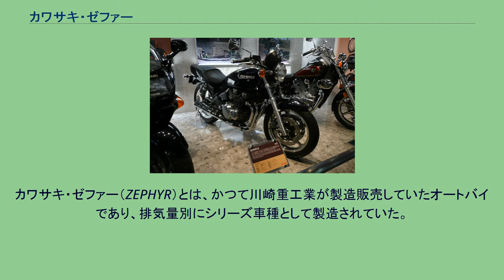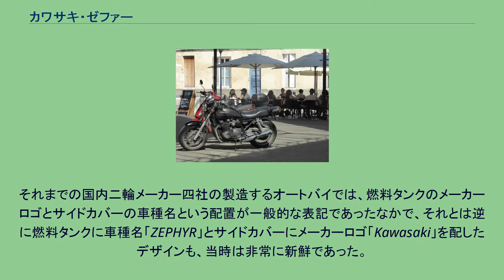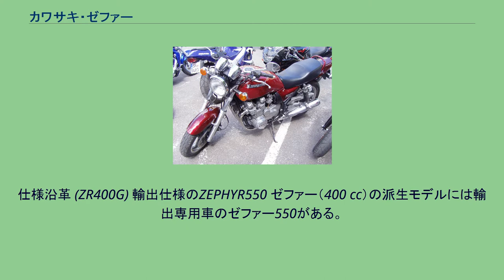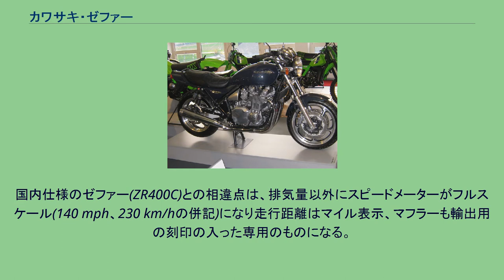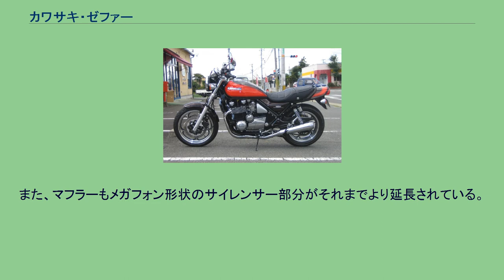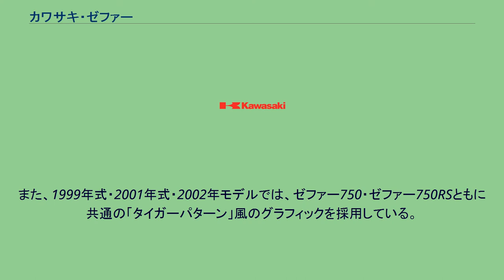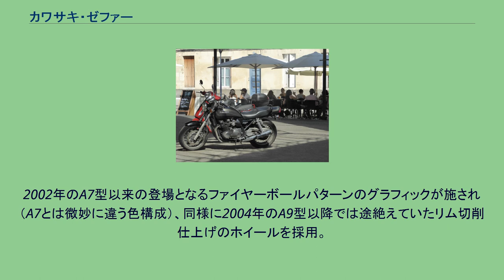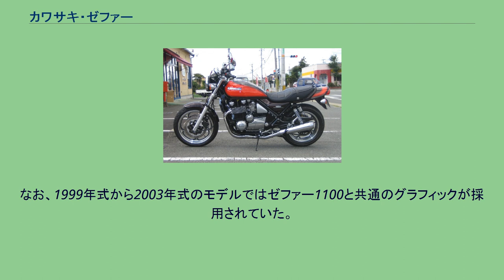カワサキ・ゼファー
カワサキ・ゼファー（ZEPHYR）とは、かつて川崎重工業が製造販売していたオートバイであり、排気量別にシリーズ車種として製造されていた。
ゼファーとは「西風」である。
かつてのZシリーズを想起させるZで始まる英単語を命名するにあたり、川崎重工業の二輪車製造拠点工場である兵庫県明石市から吹く業界への新風となる様にとの願いを込めて名付けられた。
1989年、レーサーレプリカ全盛期に、カウルなしの懐古的なスタイルを前面に押して登場した。
これがフルカウル以外の選択肢を求めるユーザーに受け爆発的な売れ行きを見せ、「ネイキッドブーム」の立役者となる。
メーカーによる自主規制の上限値を意識しない出力設定は、過熱しすぎていたカタログスペック競争に一石を投じることとなり、ユーザーのバイク選びのスタイルが変わるターニングポイントとなった。
このゼファーのヒットは、レプリカブームにおける販売不振により撤退も検討されていた川崎重工業の二輪車事業を、同社の大きな収益源に生まれ変わらせる原動力ともなった。
商標としてのZEPHYRは、アメリカの自動車メーカーであるフォード・モーターが自社製品（自動車）用として既に取得・使用 (フォード・ゼファー/マーキュリー・ゼファー)していたが、川崎重工業としてはどうしてもこのモデルにZEPHYRと名付けたいためにフォードとの交渉を行い、名称の使用権を得たという経緯がある。
それまでの国内二輪メーカー四社の製造するオートバイでは、燃料タンクのメーカーロゴとサイドカバーの車種名という配置が一般的な表記であったなかで、それとは逆に燃料タンクに車種名「ZEPHYR」とサイドカバーにメーカーロゴ「Kawasaki」を配したデザインも、当時は非常に新鮮であった。
当初は400 ccモデルのみの計画であり、発売と同時に大量のバックオーダーを受けた際にも、「750 ccモデルは出すつもりはない」というリリースがオートバイ専門誌に掲載されたが、日本国外からの要望も強く、1990年に750 ccモデルの開発が開始し、続いて1100 ccモデルの開発も開始して、1992年に発売された。
結果的に、どちらもロングヒット車種となっている。
750 ccモデルは、大型自動二輪の教習車としても用いられている。
400 ccクラスでは、他社のネイキッドバイクに対抗するために4バルブ仕様のZEPHYRχ（ゼファーカイ・399 cc・53馬力）が1996年登場したが、2バルブ仕様の初代モデルも2年ほど並行してラインナップされ続けた。
2008年9月に自動車排出ガス規制が強化されることが決定したことから、750 ccモデル・1100 ccモデルとも2007年をもって一足速く販売終了となり、Z-1・Z-2の初期型モデルを髣髴させるグラフィック・パターンの「ファイナルエディション」が発売された。
400 ccモデルのゼファーχについては、規制強化後の2008年9月に生産終了が公表され、上位モデルと同様のファイナルカラー仕様が2009年3月に発売された。
仕様沿革 (ZR400C) ZEPHYRχ(ゼファーカイ)は1996年に発売。
ゼファーをベースに、エンジンを2バルブ仕様から4バルブ仕様へとマルチバルブ化したことにより、46馬力から53馬力へのパワーアップを果たした。
またエンジン本体の仕上げ色が黒塗装に変更された。
1997年には、足回りを中心に多数の変更を受けた。
また、従来は単色無地だった外装に、初めてストライプラインのグラフィックが採用されている。
仕様沿革 (ZR400G) 輸出仕様のZEPHYR550 ゼファー（400 cc）の派生モデルには輸出専用車のゼファー550がある。
1990年の初期型（B1型）から1999年の最終型（B9型）まで製造された。
輸出先各国の規制に合わせてエンジン仕様が変更され、同一のモデルであってもそれぞれ出力が異なる。
アメリカ仕様やカナダ仕様では50 PSのフルパワーとなっており、最高出力により保険金額が異なる制度を取っていたドイツ仕様や排ガス規制の厳しいカリフォルニア州仕様では40 PSに満たない出力であるなど、スペックには大きな差がある。
なお、400 ccモデルとは違い、550 ccモデルでは4バルブ仕様の「χ」としての更新はなかった。
国内仕様のゼファー(ZR400C)との相違点は、排気量以外にスピードメーターがフルスケール(140 mph、230 ...